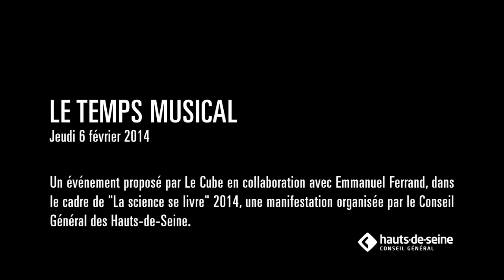Le temps musical 1/2 / 6.02.2014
Introduction et table-ronde 1
Avec Éliane Radigue (compositrice), Emmanuel Holterbach (compositeur et biographe), Emmanuel Ferrand (chercheur en mathématiques)
Cette table-ronde abordera en particulier l'œuvre d'Éliane Radigue, en sa présence exceptionnelle. Son travail au plus près du matériau sonore et des phénomènes acoustiques est tout imprégné d'une réflexion profonde sur le temps.